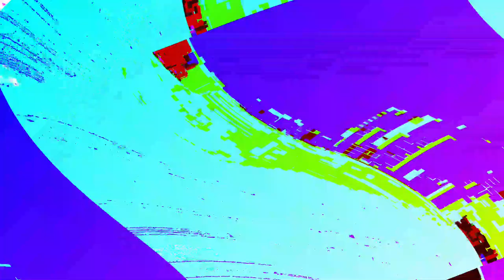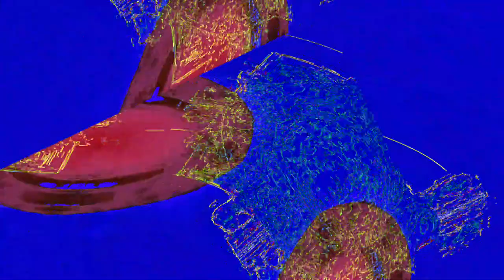[EPILEPSY WARNING] Movie 23 05 31 19h35m14s